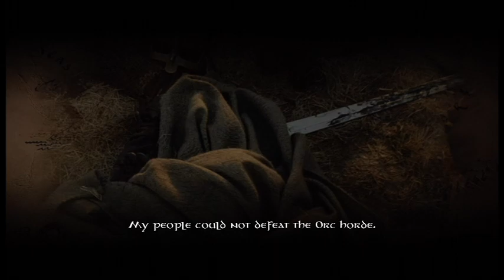Lets Play Lord of the Rings Conquest Part 6:The Rise of Sauron: The razing of Rivendell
Rivendell has become one of few places untouched by war, but even this place cannot escape the battle to come.